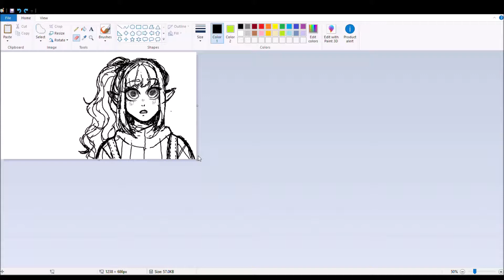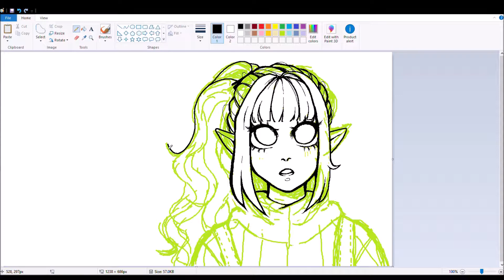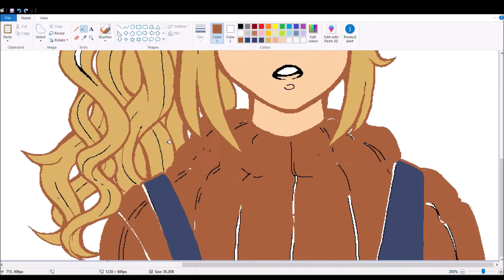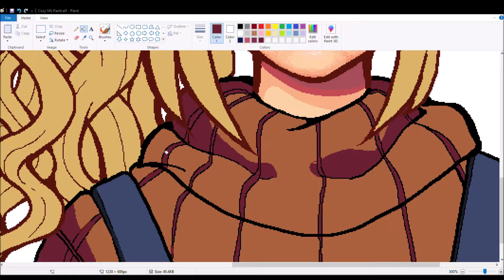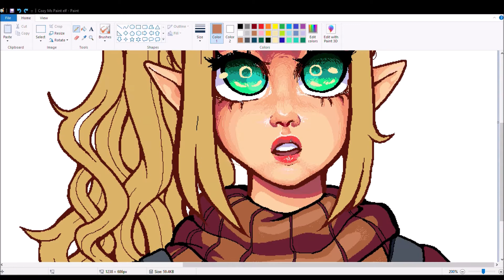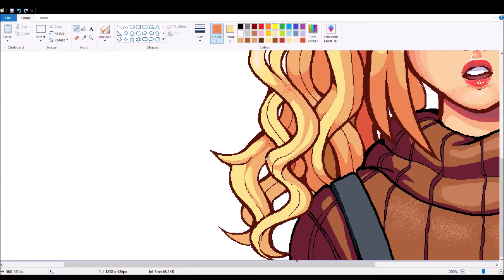Ms Paint - Cozy Elf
Ms paint is ok I guess

Songs - Pretty Girl
I Remember by Jon Hopkins